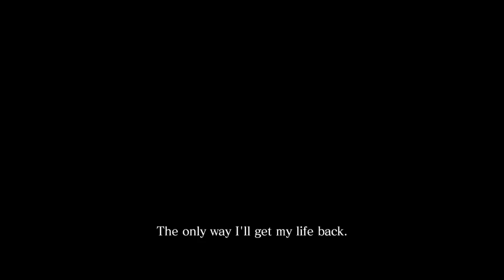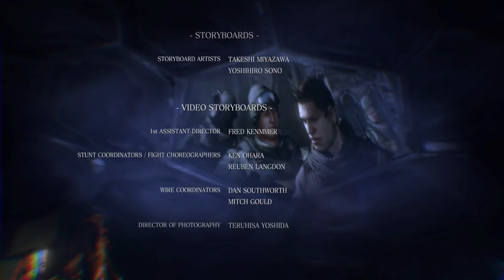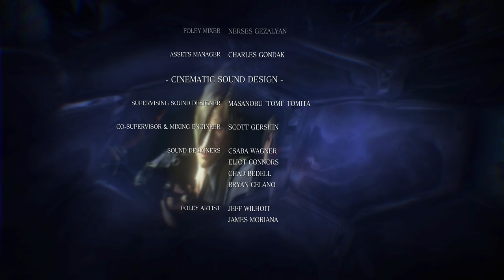【RE6:Piers】NO DAMAGE/No Hope - 100% Walkthrough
✓ No damage
✓ Difficulty: No Hope
✓ No HUD
✓ New Game
✓ Infinite Ammo: Off
✓ All Emblems (Heirlooms)

 Complete Walkthrough of Resident Evil 6 without taking damage in max difficulty.
This is a multi-segmented walkthrough as it's extremely difficult to do a No Damage on RE6, mainly because there's a lot of ennemies using firearms and also because the AI is 0/20.
Chris' campaign is probably one of the hardest, especially the chapter 3 where you have to to fight against helicopters.

98% of this walkthrough was made in solo.
I needed some coop help at chapter 3-4 because AI is unable to follow orders.

►TIMELINE
•Chapter 1:
0:00:00 - Introduction
0:00:47 - Chapter 1-1: Main Street
0:08:20 - Chapter 1-2: Back Street
0:16:55 - Chapter 1-3: Rooftops
0:28:23 - Chapter 1-4: Tenement

•Chapter 2:
0:41:30 - Chapter 2-1: City in Eastern Europe
0:55:21 - Chapter 2-2: The Bridge
1:04:59 - Chapter 2-3: In Front of City Hall
1:27:06 - Chapter 2-4: City Hall

•Chapter 3:
1:40:03 - Chapter 3-1: Tenement - Posawan Entrance
1:46:02 - Chapter 3-2: Poisawan - Courtyard
1:57:10 - Chapter 3-3: Poisawan - Inner Area
2:15:07 - Chapter 3-4: Stilt Housing Area
2:21:51 - Chapter 3-5: Medical Research Center
2:30:24 - Chapter 3-6: Main Thoroughfare

•Chapter 4:
2:38:20 - Chapter 4-1: Aircraft Carrier - Rear Hangar
2:55:05 - Chapter 4-2: Aircraft Carrier - Bridge
3:07:35 - Chapter 4-3: Aircraft Carrier - Forward Hangar
3:13:55 - Chapter 4-4: Airspace over space Hangar

•Chapter 5:
3:22:40 - Chapter 5-1: Underwater Facility
3:33:33 - Chapter 5-2: Underwater Facility - Lower Levels
3:39:26 - Chapter 5-3: Underwater Facility - Upper Levels
3:46:40 - Chapter 5-4: Emergency Escape Route
3:49:49 - Chapter 5-5: HAOS boss fight
4:00:06 - Credits

►EMBLEMS
•Chapter 1:
0:06:28 - Emblem #01
0:15:11 - Emblem #02
0:17:15 - Emblem #03
0:32:43 - Emblem #04

•Chapter 2:
0:54:59 - Emblem #05
0:58:23 - Emblem #06
1:27:43 - Emblem #07
1:34:28 - Emblem #08

•Chapter 3:
1:42:21 - Emblem #09
1:57:26 - Emblem #10
2:20:41 - Emblem #11
2:34:57 - Emblem #12

•Chapter 4:
2:49:33 - Emblem #13
2:52:22 - Emblem #14
3:03:54 - Emblem #15
3:16:23 - Emblem #16

•Chapter 5:
3:26:43 - Emblem #17
3:28:28 - Emblem #18
3:47:31 - Emblem #19
3:55:57 - Emblem #20

Specs:
GPU: RTX 2080ti (12Gb)
RAM: 16 Go
CPU: I7 4770k 3.5Ghz
Windows 10